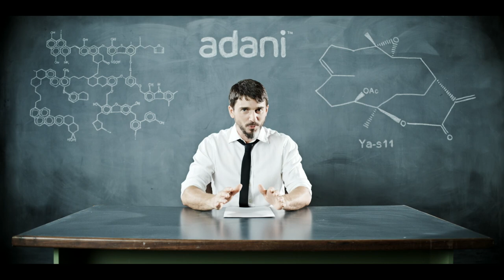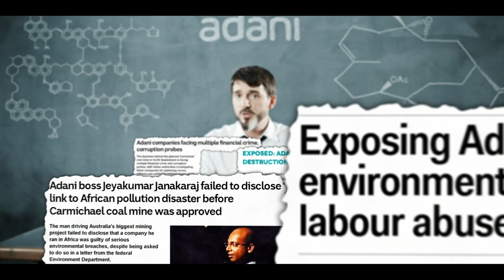Coral, Coal & Corruption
Both sides of politics are burning political capital to approve a massive coal mine with a poor business case, run by a questionable company, in a dying industry.  We've got one question - why?